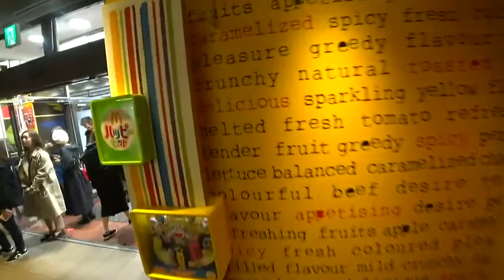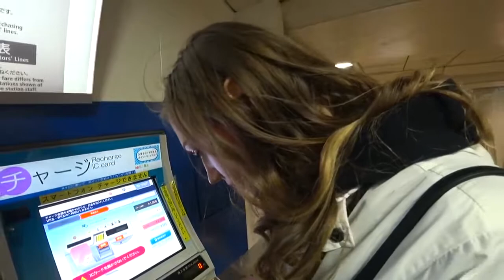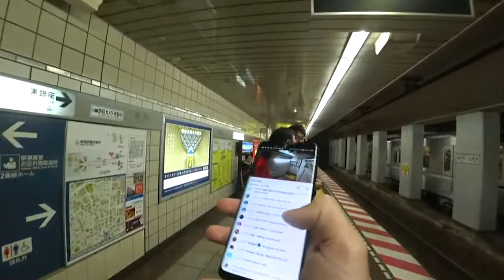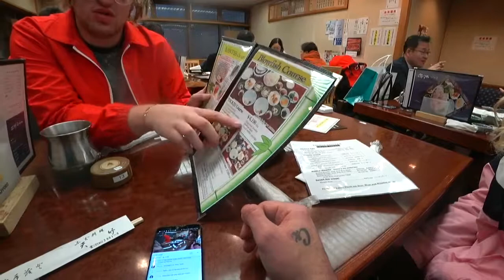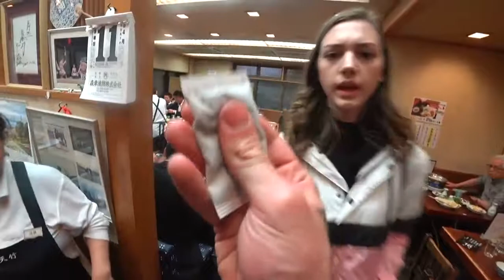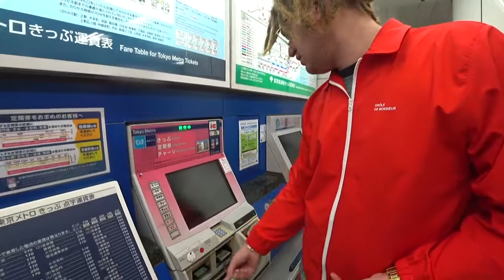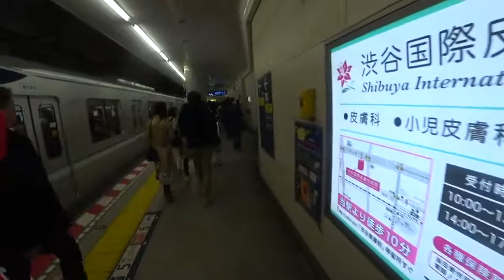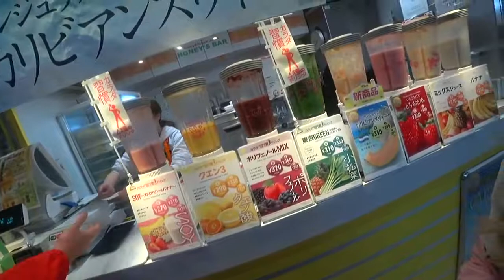REAL LIFE JAPAN SIMULATOR | ICE POSEIDON [10/4/2019] [2/2 VOD]